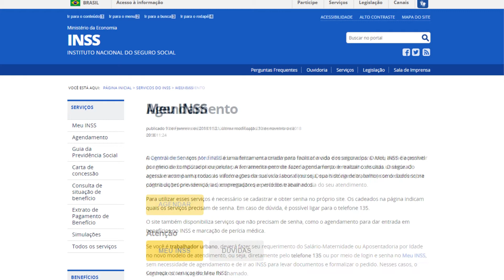INSS Auxílio Doença ABEVD | Institucional - Everest Filmes